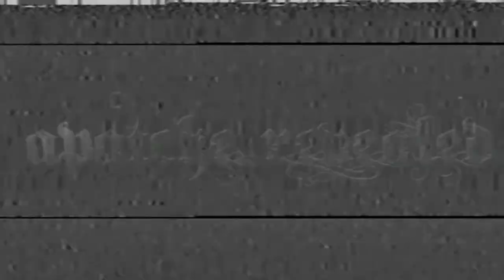Photoshop manipulation - Ballon House By Apatche Revealed (Time-lapse)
Video - Ballon House By Apatche Revealed (Time-lapse)
Video Duration - 1:30 mins  Total filming, Making time -  3 hours

Story: This start of as a tutorial on how I start my concepts, which you can find the

Do you like this? Come check out the prints and products on offer

As a Patron you have access to and received monthly rewards like these,

•Access to my patron-only content
•Product promo discounts notifications
•Patron-only polls
•Sneak peek photos of upcoming releases
•Processes and behind-the-scenes news
•WIP’s and upcoming Jobs
•A step by step written tutorial, a before and after from the image of the month
•HQ, High-Quality downloads (.jpg)
•Printed (image of the month) and personally signed
•My Photoshop vector images created in the month
•Three (3) HQ, High-quality downloads (.jpg) 1. Drawing 1. Photoshop and 1. Photography
•Your name in the credits of my videos (Your first name and last names initial)

Equipment used by Apatche Revealed for video editing;
Wacco Table
ADvermedia capture C985
Videopad and Media Maker

For Art Prints, Posters, Mobile Cases and skins, Tees, Hoodies, Leggings, Laptop Cases, Mugs, Clocks and much more...

All sales help an artist continue his passion in what he loves.